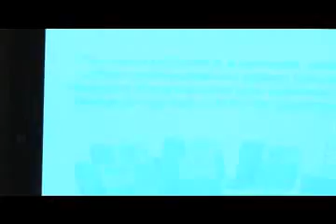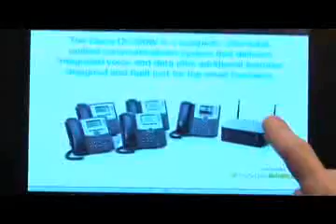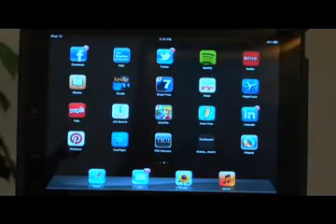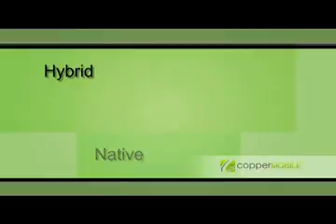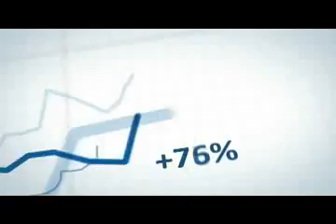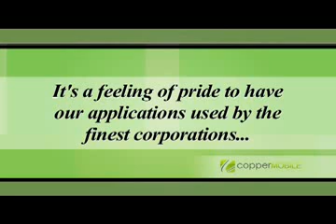Mobile App Industry Trends and Secrets Educational Documentary Fox Business News YouTube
Discussion about trends and secrets in the fast growing mobile app industry.

This documentary or some similar version with edits would be featured on FOX Business News channel in July.

Summary of the Video:

:Smart phone market increase in the recent years.
:Different type of applications that exist in the market.
:Usage of mobile apps in the consumers and in the enterprise sector.
:Examples of Enterprise applications for Fortune 100 companies
:Process of mobile application development from kick off meeting to the deployment of the application.
:Pricing of mobile application, how much does it cost to develop a mobile application?
:Challenge of how to build applications once that can be deployed to multiple platforms.
: Native Vs Mobile Web Vs Hybrid Vs MEAP and MCAP
: Billion applications downloaded on apple app stores
: Consolidation in the mobile application space
: New jobs and opportunities in the mobile field
: Copper Mobile growth in the mobile app industry